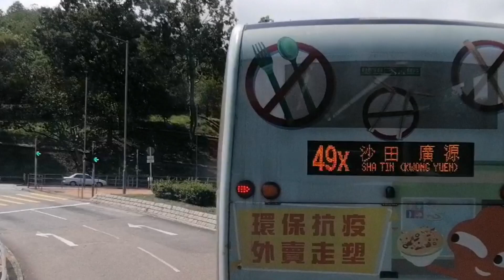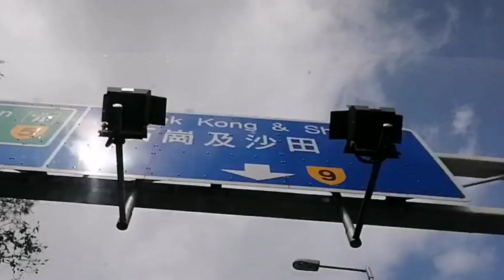SLEEPING BELA|LOVE THIS PLACE 8 YEARS STAY HERE TSINGYI|HARVEY VLOG HONGKONG.